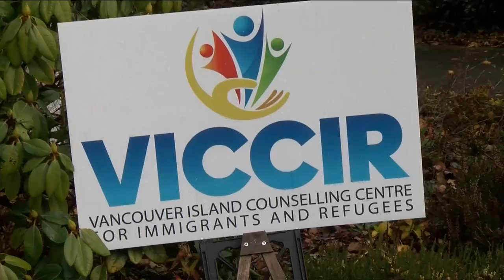Vital People: Refugee Counselling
As a young girl, Adrienne Carter experienced the Hungarian Revolution, before immigrating to Canada as a refugee. Now, as Director of Services for the Vancouver Island Counselling Centre for Immigrants and Refugees, she is helping to organize a benefit concert to support counselling for immigrants and refugees recovering from trauma.